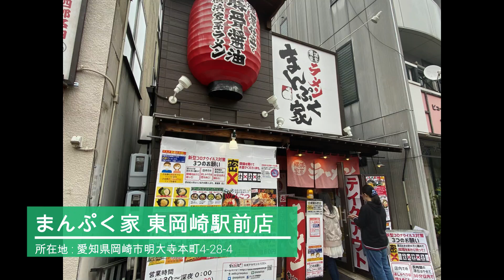【まんぷく家】特製ラーメン | 東海オンエアの影響で大行列だった件。〈愛知グルメ〉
◆店名
まんぷく家 東岡崎駅前店
◆所在地
愛知県岡崎市明大寺本町4-28-4
◆注文したメニュー
特製ラーメン
◆定休日
火曜日

Song : ichi -市- by SHW